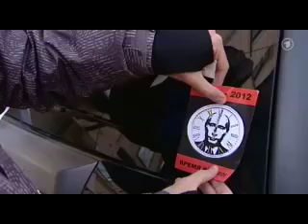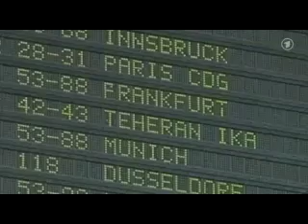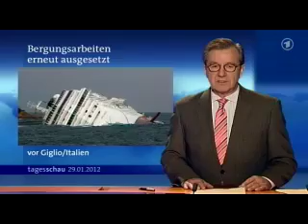tagesschau 20:00 Uhr, 29.01.2012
Themen der Sendung: Ermittlungen gegen Glaeseker, SPD-Vorstandsklausur, Zwickauer Terrorzelle, Griechenland-Hilfen, Proteste in Russland, Irans Atomprogramm, Lage in Syrien, Wahlkampfauftakt in Myanmar, "Costa Concordia", Fußball-Bundesliga, Handball-EM, Ski Alpin, Das Wetter